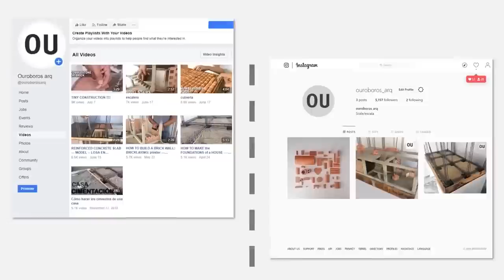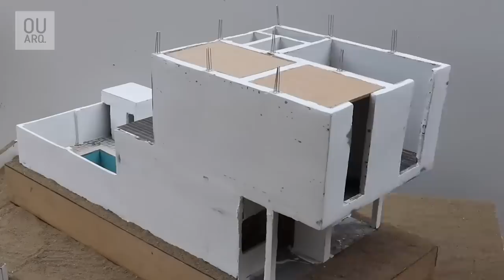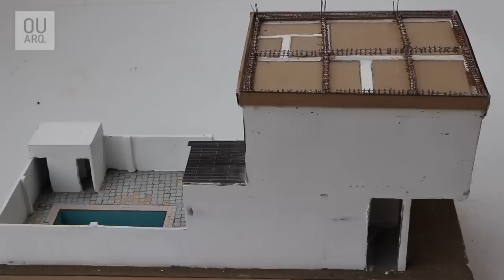How to Make a reinforced CONCRETE HOME || BRICKLAYING || FINISHES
The process of making a brick wall is a commonly used construction technique to divide spaces or build structures in a house or building. Below are the basic steps of the process:

Planning and Preparation: The first step is to plan the project and prepare the ground, removing any obstacles and leveling the soil.

Wall Design: The wall design is drawn on the ground and a string is placed to define the limits of the wall.

Foundation: The foundation is prepared by digging a trench in the soil and pouring a concrete base at the bottom.

Brick Placement: A layer of mortar is applied to the foundation and the bricks are placed following the wall design, making sure they are level and in a straight line. It is important to alternate the direction of the bricks to provide greater stability.

Brick Bonding: Mortar is used to bond the bricks, pressing each one against the previous layer and making sure they are firmly attached.

Brick Cutting: If necessary, the bricks are cut to adjust their size and ensure that the wall is uniform.

Finishing: Once all the bricks have been placed, the mortar is allowed to dry and the final finishing is done. This can be a mortar plaster or a finish with paint or cladding.

The process of making a brick wall can vary depending on the size and design of the project, as well as the materials used. It is important to note that this technique requires skill and experience to achieve an optimal and long-lasting result.